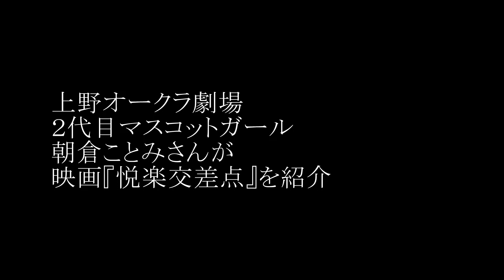朝倉ことみさんが映画『悦楽交差点』を紹介！